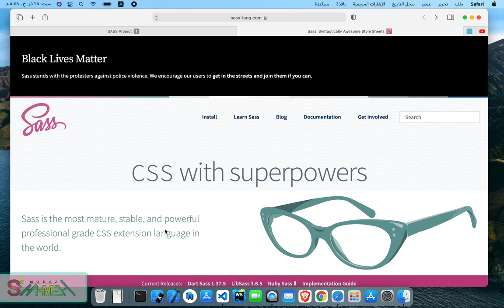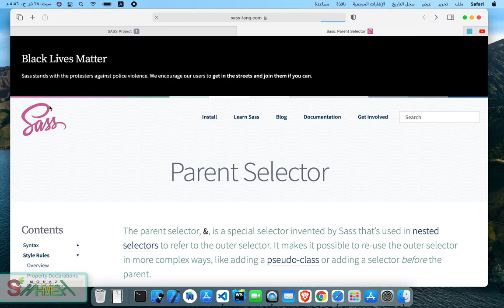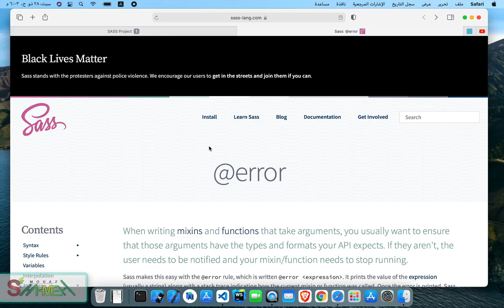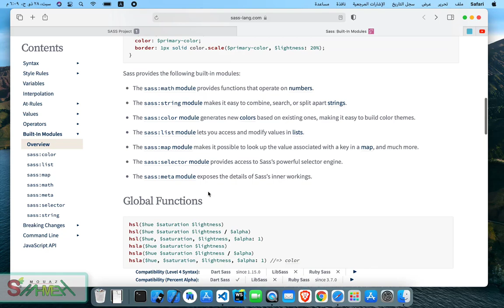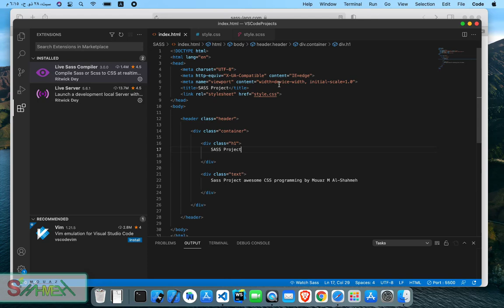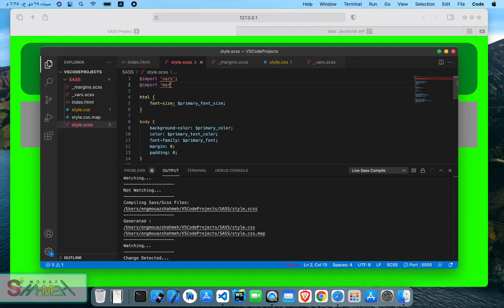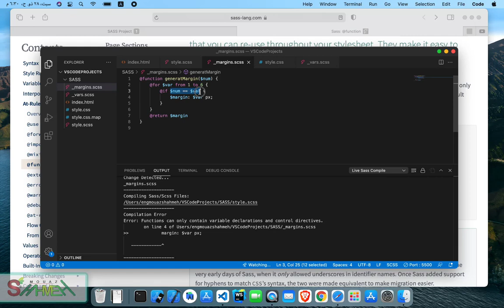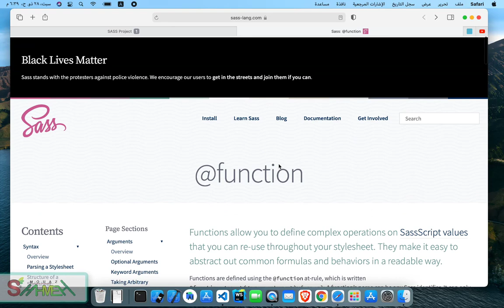Sass - مدرب المهارات معاذ الشحمه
Sass  Syntactically awesome stylesheets هي لغة تنسيق صفحات الوب صممها في البداية هامبتون كاتلن وطورتها ناتالي ويزنباوم. بعد إصداراتها الأولية، واصلت ويزنباوم وكريس إبشتاين توسيع Sass مع Sass script، وهي لغة نصية بسيطة تستخدم في ملفات Sass. تُعد Sass لغة برمجة نصية معالجة مسبقًا تفسر أو تجمع إلى لغة أوراق الأنماط المتتالية CSS.